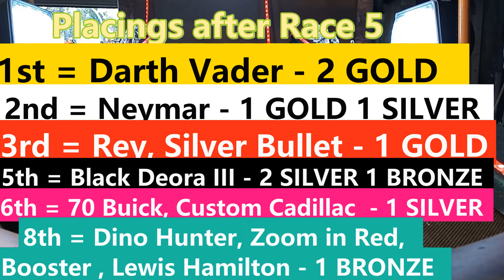The Empire Strikes Back (S11) RACE 5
The Championship is now at the half way point. Its getting to the stage that if your not on the table, it may be to late. Who will win Race 5 and set themselves up for a possible championship.